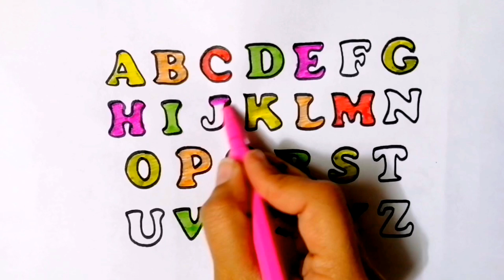ABCDEFGHIJKLMNOPQRSTUVWXYZ | Easy Draw Alphabet A to Z | How to Draw Alphabet Drawing | ABC Song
Alphabet Drawing
Alphabet Drawing step by step
Alphabet Drawing letters
Alphabet Drawing for nursery class
Alphabet Drawing a to z 3d
3D Alphabet Drawing a to z with colour
Abc kids songs
ABC Drawing
123 Drawing
ABC and 123 Drawing
how to draw ABC drawing
how to draw 123 Drawing
how to draw ABC and 123 Drawing
ABC Drawing easy
Abc writing
Abc painting
Abc song
Abc Drawing
Alphabet Drawing for kids
Abc Drawing Abc Drawing
Abc Drawing video
Abc Drawing wali
Abc Drawing writing
Abc Drawing colour
A to Z alphabet Drawing
A to Z Letters Drawing Style
How to Draw Alphabet letters in style
How to Draw Alphabet A
How to Draw Alphabet B
How to Draw Alphabet C
How to Draw Alphabet D
How to Draw Alphabet E
How to Draw Alphabet F
How to Draw Alphabet G
How to Draw Alphabet H
How to Draw Alphabet Drawing
How to Make Alphabet Drawing
How to Draw Letters Drawing
How to Draw 3D Drawing Alphabet